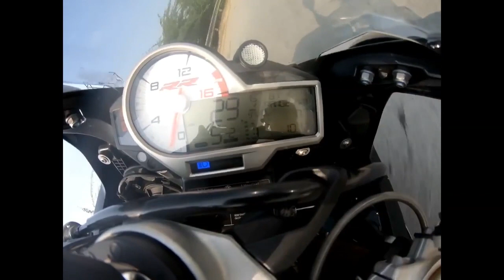My S1000rr Met With Accidents?? accident Recordered on Gopro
BIKE: BMW S1000RR MPRO SPORT 2020

Vlogging Setup :
cameras

GO PRO 7 BLACK:

GoPro 5 BLACK:

 GIMBLE👇
 OSMO ACTION MOTOR GIMBLE

DRONE 👇

DJI MAVIC MINI: